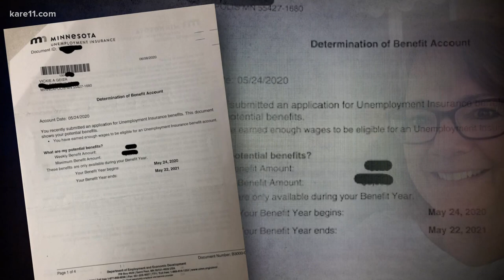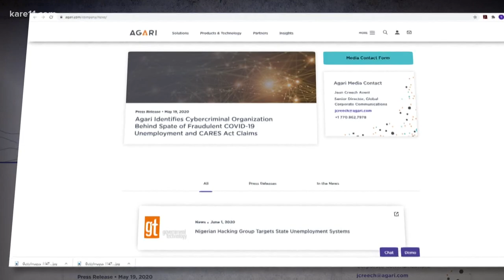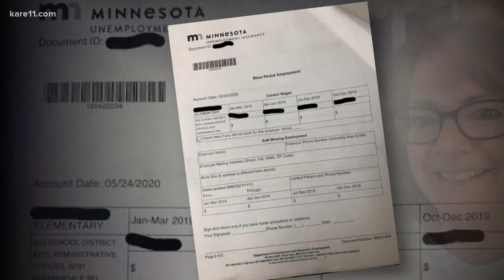KARE 11 Investigation: Unemployment scam targets Minnesotans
It was mid-June when Vickie Geier of New Hope opened her mailbox to find letters from the state unemployment office. They indicated her benefit amount and sent her a password.

The only problem? While thousands of Minnesotans have filed for unemployment related to the pandemic, Vickie isn’t one of them. She still has her job working at a local school district.